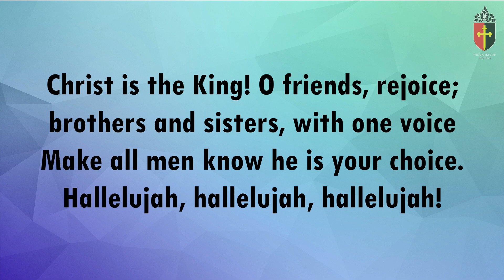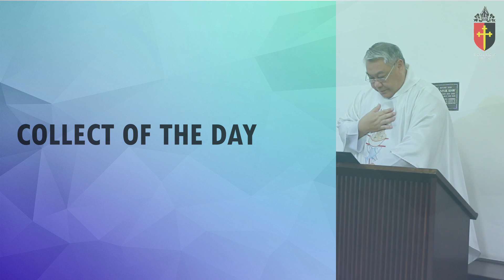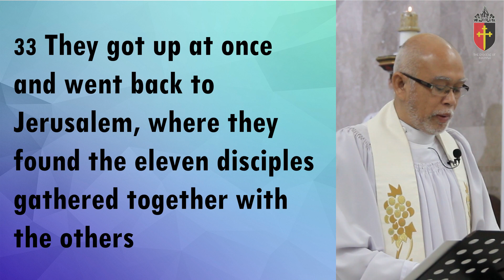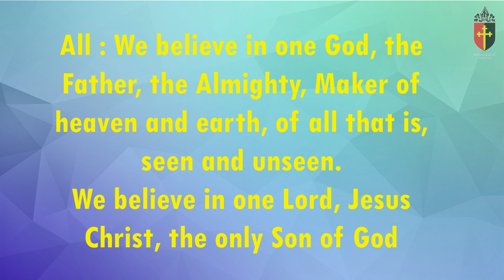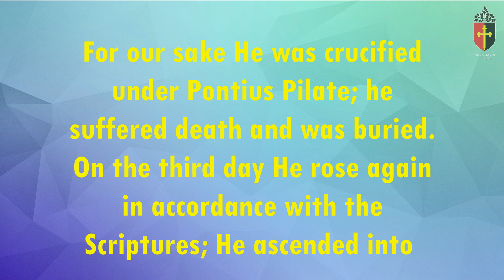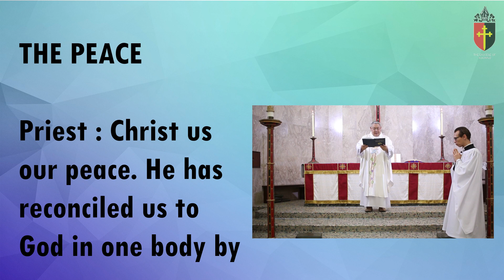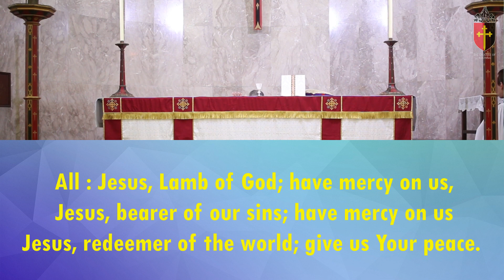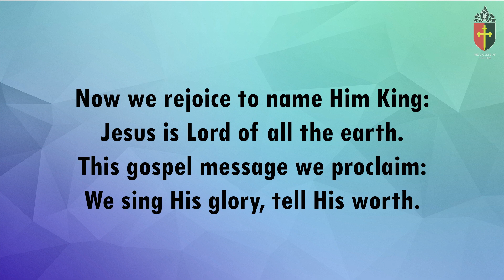Service of Holy Communion on the Third Sunday of Easter at 8:30am, 26th April 2020.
Join us in worship and celebrate communion together for a Service of Holy Communion on the Third Sunday of Easter at 8:30am, 26th April 2020.
Celebrant: The Very Rev Kho Thong Meng
Sermon: Rev Canon Roannie W. Cannidy